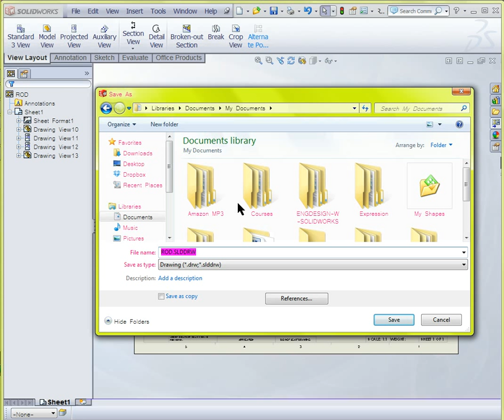Save a PDF on Solidworks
Sorry that there isn't any audio. My laptop is being hella retarded right now. Idfk.